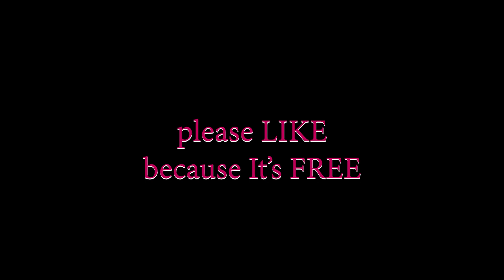Episode 3 | Crazy Biker | Crazy Moments | Street Moments